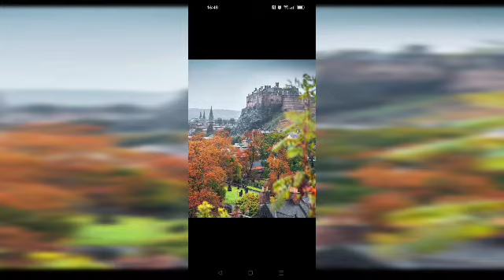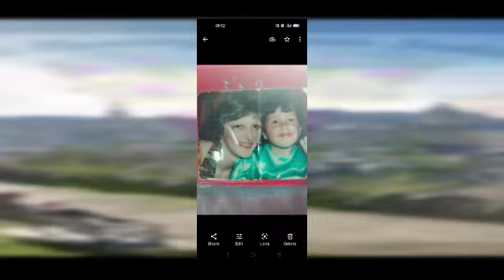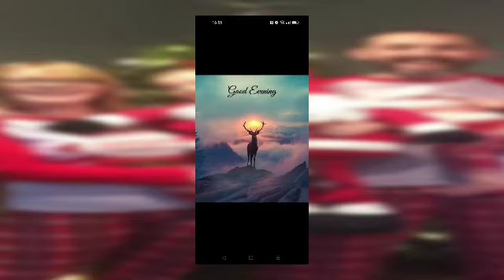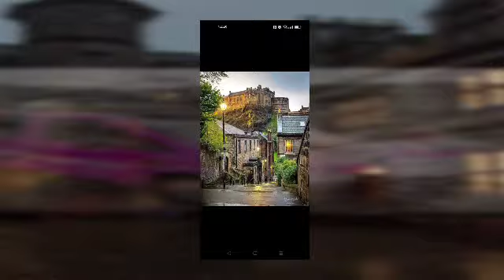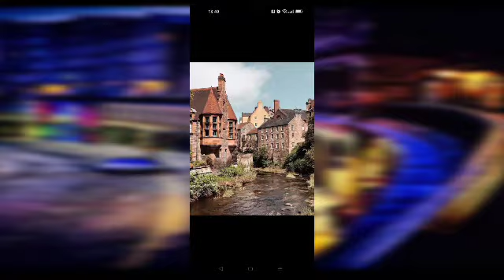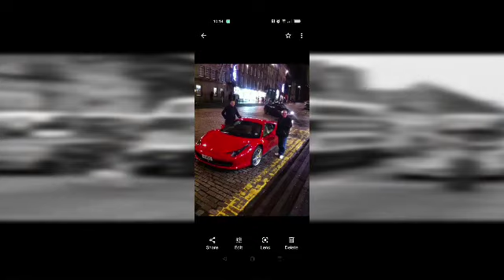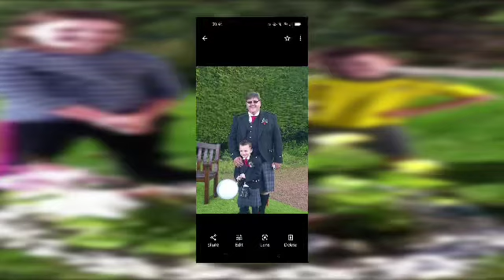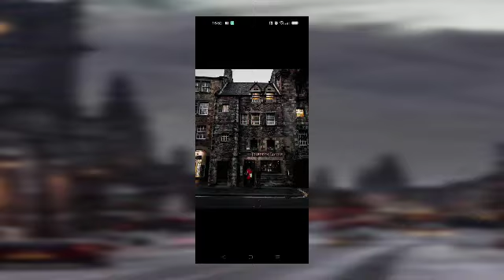13 November 2022